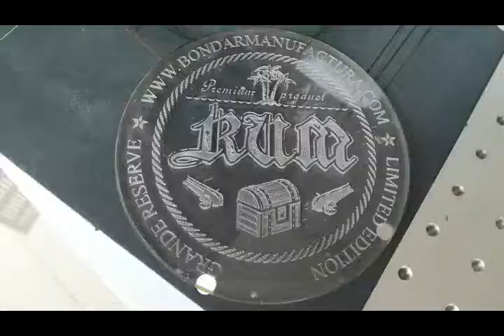Marking on acrylic with co2 marking machine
More information please do not hesitate contact with me
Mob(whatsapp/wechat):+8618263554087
Skype:carinazxf
Best Regards
Carina